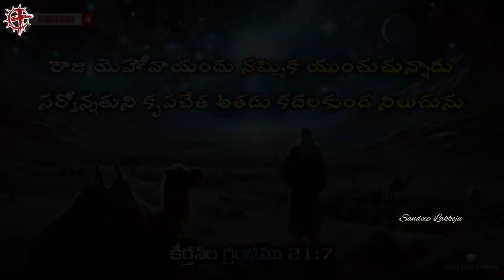CHRIST INSPIRATION | EP 285 | Psalms 21:7 | Sandeep Lakkoju | Bible Devotional